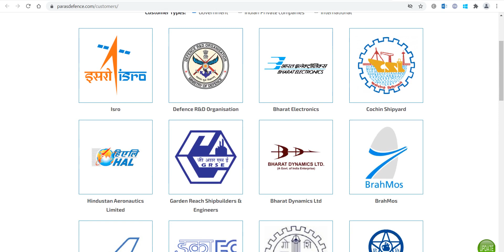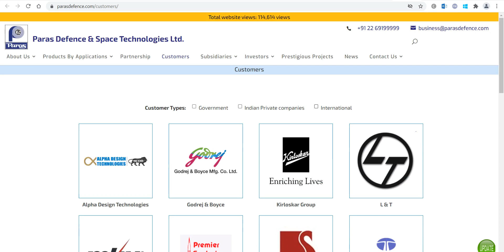कौन कौन CUSTOMER है PARAS DEFENCE COMPANY के | PARAS IPO की LISTING होगी BUMPER | PARAS IPO REVIEWS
paras ipo
shubhansh chaurasia
fine investment
finance news
finance guide
investment news
investment guide
share market
stock market
share bazzar

IPO
IPO latest news
upcoming IPO
upcoming IPO 2021
new IPO
stock market India
GMP
upcoming ipo
upcoming ipo in September 2021
gmp
ipo
upcoming ipo
Upcoming IPO
IPO Update
ipo review
ipo
share market
stock market
share bazzar
share information
stock information
fine investment
financial news
financial Update
investment guide
investment news